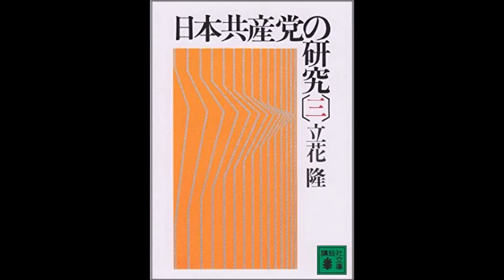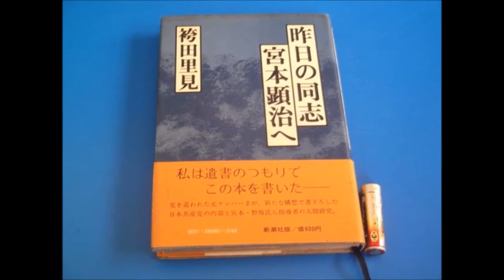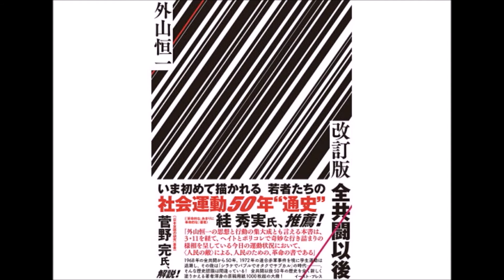小畑 実 海に咲く花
筒美京平作品補遺